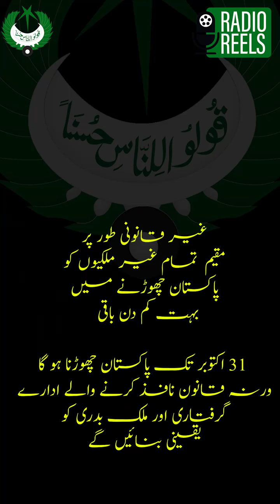Foreigns residing illegally in Pakistan have 17 days for repatriation to their native countries